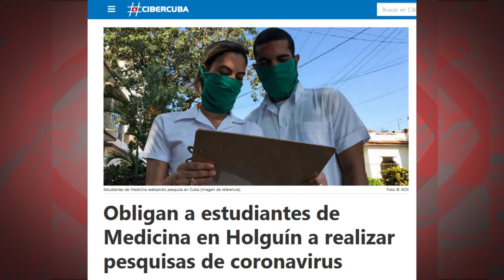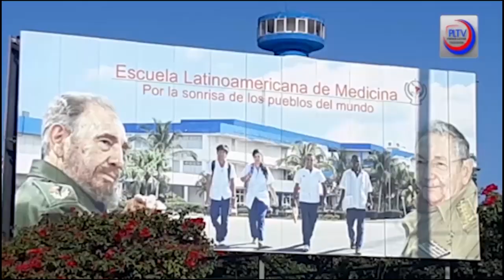"Es nuestro deber voluntario, jamás una obligación": es la "pesquisa activa" de estudiantes en Cuba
Conectamos en “Cuba Directa” con Ignacio Enrique Reyes León, estudiante cubano de Medicina. En las últimas semanas, hemos leído elogios hacia Cuba por su enfoque sanitario frente a la Covid-19, en medios internacionales que, habitualmente, suelen ser poco complacientes, cuando no hostiles, con Cuba. Fuente